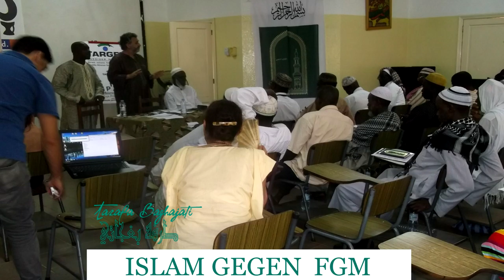Tarafa Baghajati: ISLAM GEGEN FGM - Islamische Botschaft 8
Islamische Botschaften Nr. 8
Tarafa Baghajati: ISLAM GEGEN FGM
Islamische Botschaft (9) / Paris: Islam unter Verdacht?!
weiter Video-Islamische Botschaften von Tarafa Baghajati

Islamische Botschaften (3):
Ziele der islamischen Religion “Maqased Al-Scharia”: